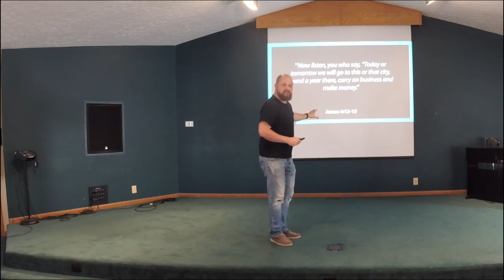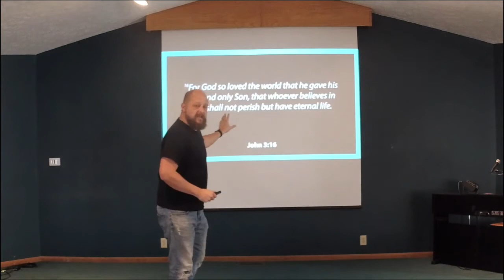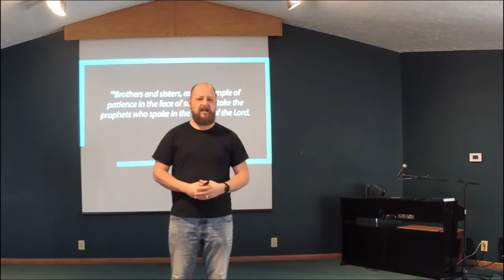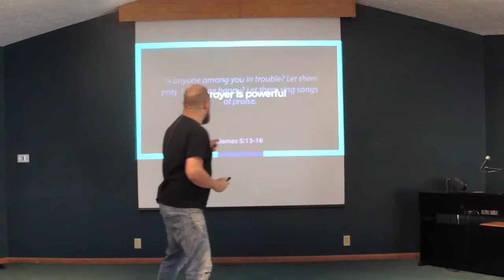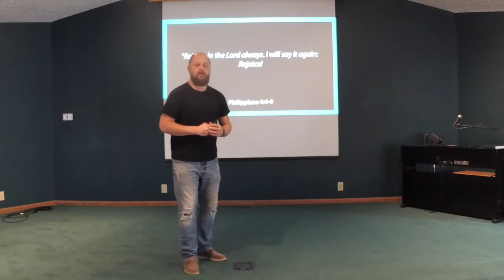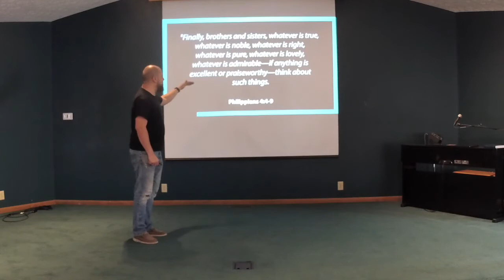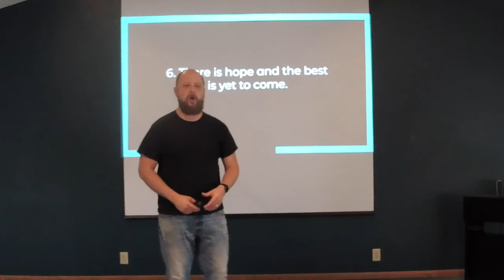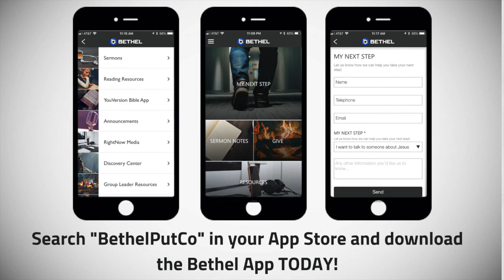03.15.20 - Fear Not